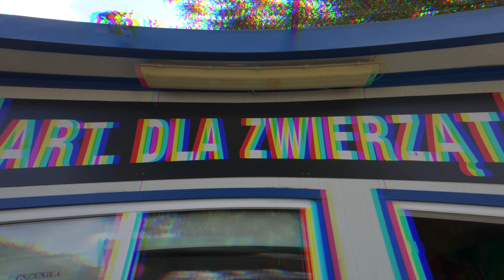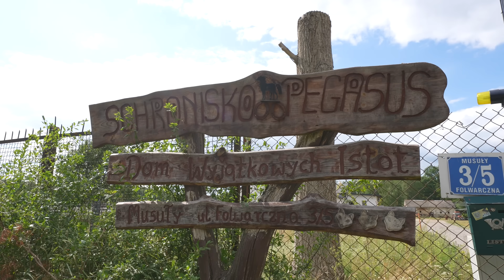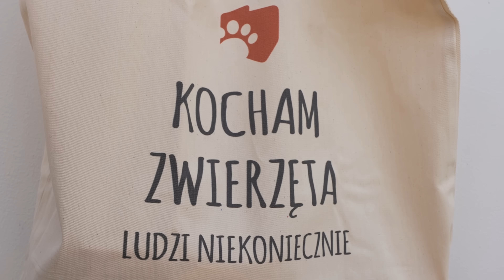WYKUPIŁAM CAŁY SKLEP ZOOLOGICZNY